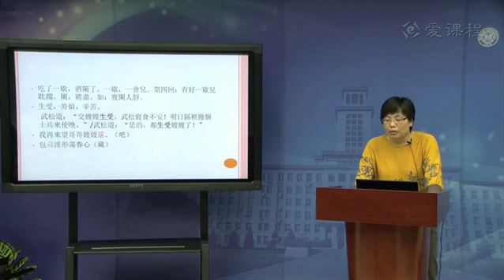92 教学录像 潘金莲嫌夫卖风月（金瓶梅）2 南开大学 古代汉语